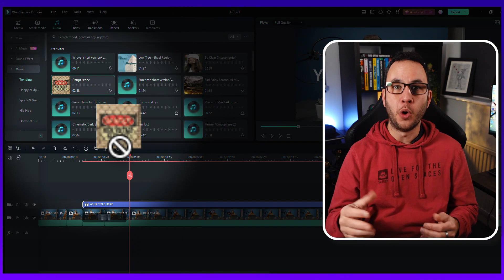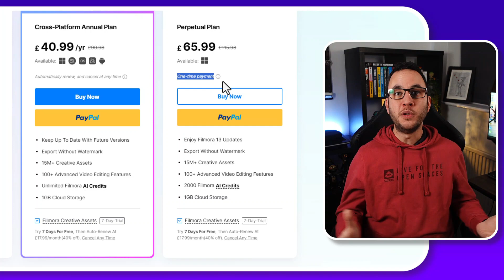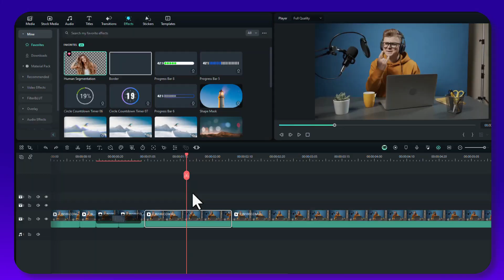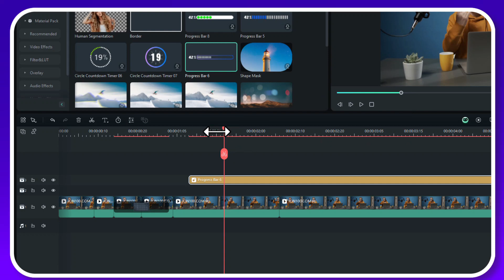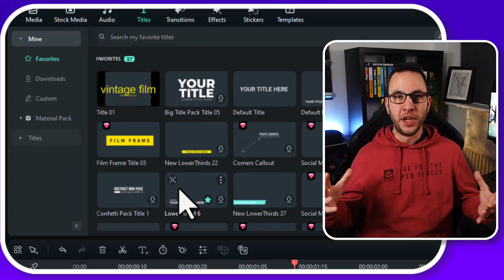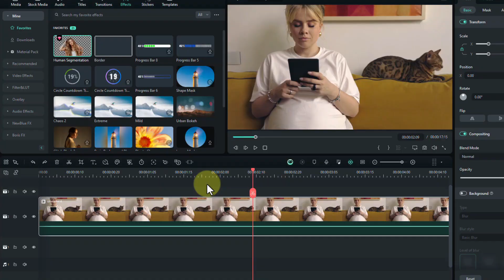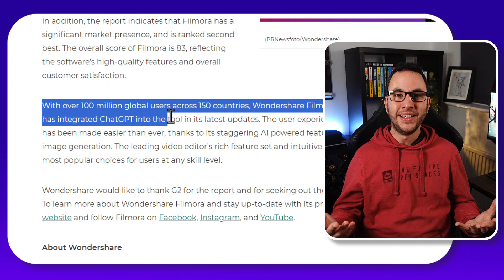Why Filmora 13 Is My GoTo Video Editor (Despite AI Feature FLAWS)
Filmora 13 wasn't a big hit in my house, but despite that, I do have good things to say about Filmora and how it could be ideal for any aspiring video creator

//RECOMMENDED TRAINING

○ #1 Sign up with your very own expert YouTube coach from Vidiq, this is where I get my 1-to-1 coaching

○ #2 Free - Learn how to build a profitable online business using video and other people's products

○ #3 Watch my Skillshare course for free and learn how to create whiteboard explainer videos that YouTube loves

Welcome! I'm Jon, a 40-something-year-old, tired Dad, trying to juggle parenting, a busy day job and this YouTube channel. On this channel, I help people start their own part-time content creation side hustle, using proven strategies and tech.

***  THANKYOU ***

▸ Financial results displayed may not be typical and can vary due to a number of factors including experience and effort. You've got to apply yourself and make a commitment to level up your skills, embrace failure on the way, and get better every single day. There are no easy push button solutions - they all take effort.

Timestamps:
0:00 Was I Too Harsh?
1:05 Grow Into It
2:03 Money Too Tight To Mention?
3:06 Easy Like A Sunday Morning
4:18 Forward Thinking
6:05 Could Be The Opportunity For You?